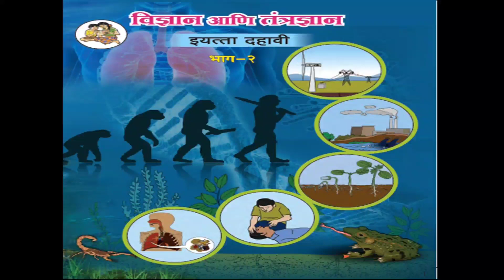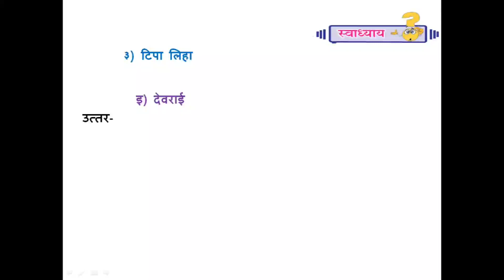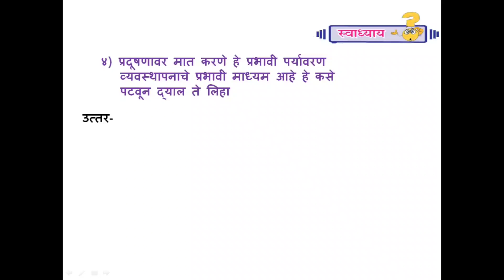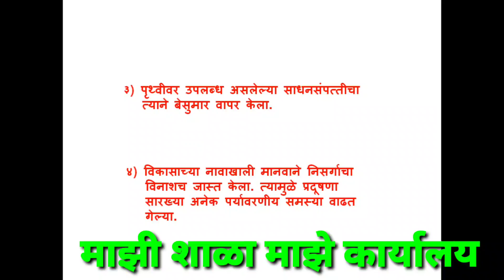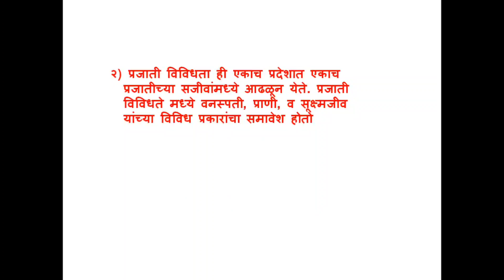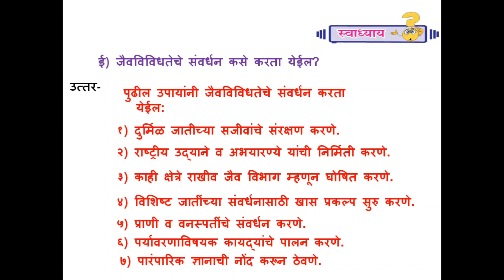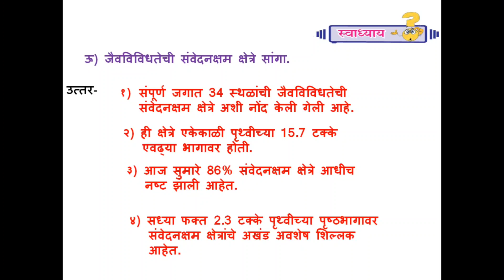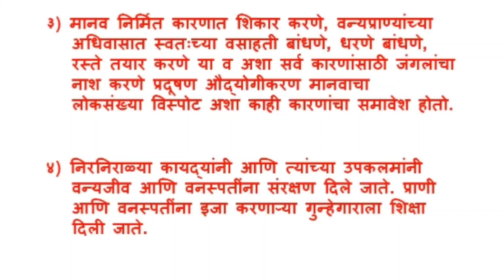इयत्ता दहावी विज्ञान भाग 2 || स्वाध्याय प्रकरण || 4 थे पर्यावरणीय व्यवस्थापन